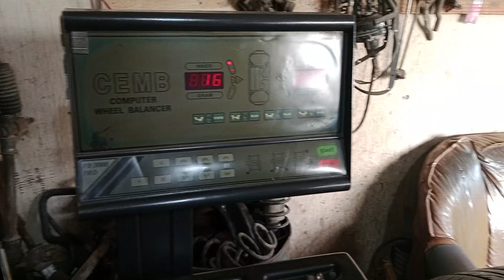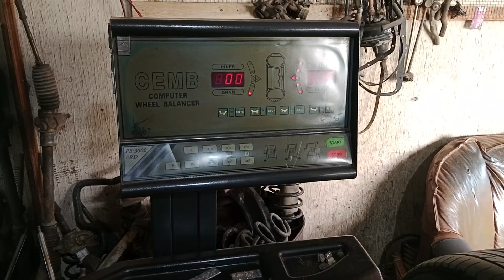03074363294 Mohammed Shahid mechanic